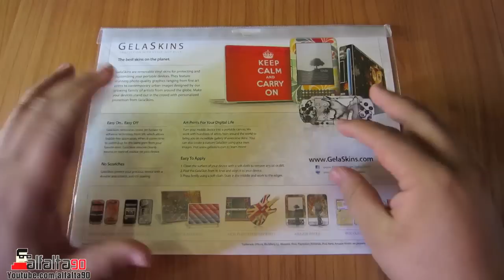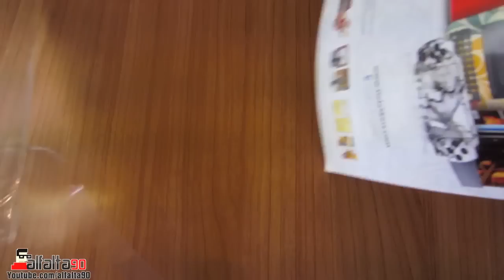Review | Skin GelaSkins Para Audifonos Beats By Dr Dre Studio En Español